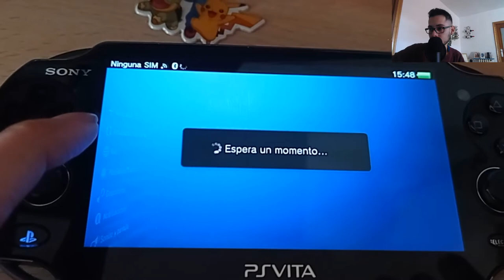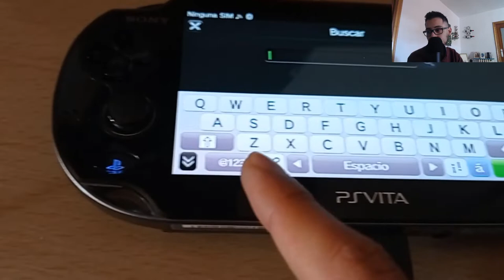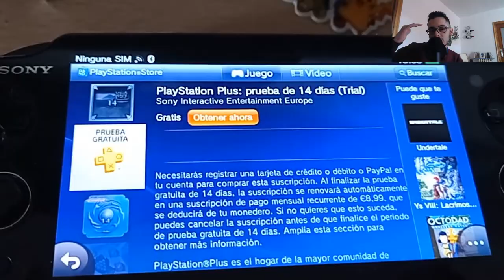*😱PRUEBA DE 14 DÍAS PS PLUS EN PS VITA FUNCIONA?😱 2021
😱Prueba de ps plus de 14 días funcionará si la canjeamos desde una PS VITA? 🤔
Lo comprobamos!
ps plus marzo 2021
ps plus gratis marzo 2021